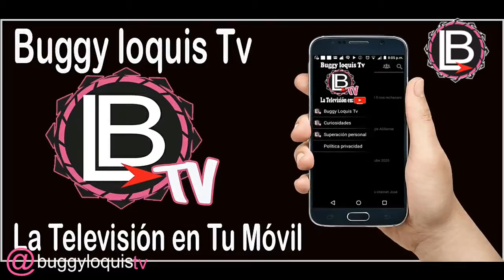La Verdad detrás de la tiradera de Mozart la para y El Lápiz Concientes, Se están Buscando muchos 🤑